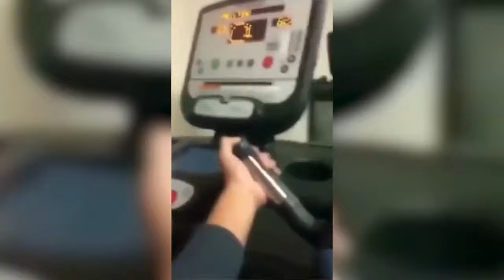Must watch it funniest videos ever 👍😂